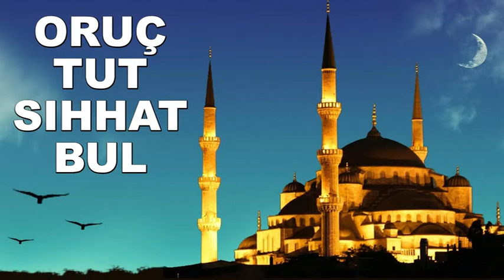Oruç Cehenneme Karşı Kalkandır - Fatih Medresleri Yazı İşleri Kurulu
FatihMedreseleri Fatih Medreseleri; 4 yaş 4 ay 4 günlük iken başlayıp, son nefese kadar devam eden, Kur’an-ı Kerim ve Dini ilimleri kabiliyetine göre öğreten ve yaşatan bir eğitim kuruluşudur.